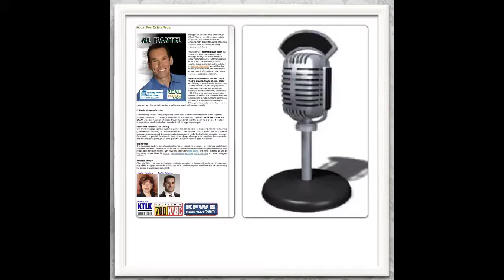2012 SPHL Received Best of Pasadena Award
to get more information about our loan programs and services.